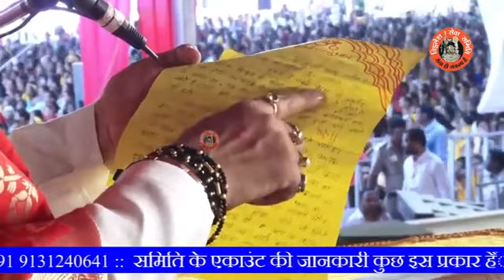नागपुर से रहने वाली एक भक्त के पत्र से जाने महाराज जी पर भरोसा कैसे आया - Pandit Pradeep ji Mishra